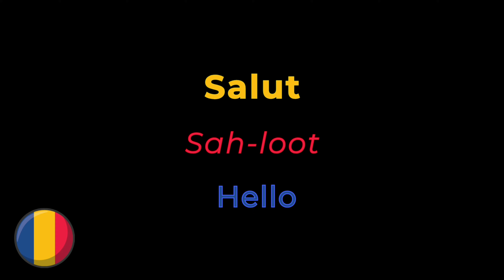Basic Romanian Language Greetings | How to say hello in Romanian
In practically every language in the world, including Romanian, a hello or hi begins a conversation. For this reason, we intend to provide you with a basic vocabulary of Romanian greetings that will help you strike up meaningful discussions and potentially make some Romanian friends. You will therefore be able to greet Romanians appropriately when you next visit the country (or perhaps you have Romanian pals).